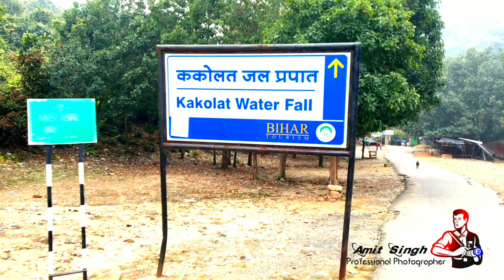kakolat water fall Nawada Bihar.TOUR VLOG.